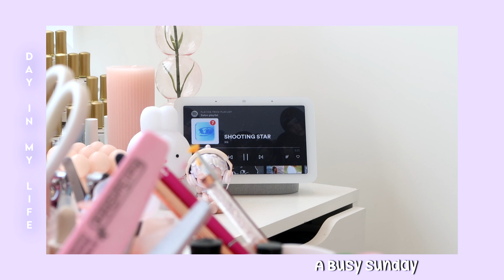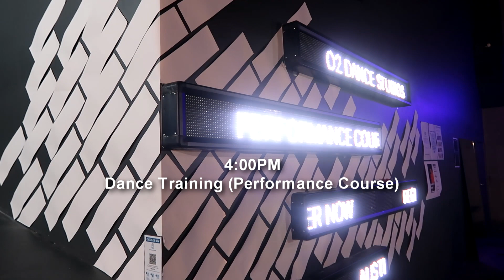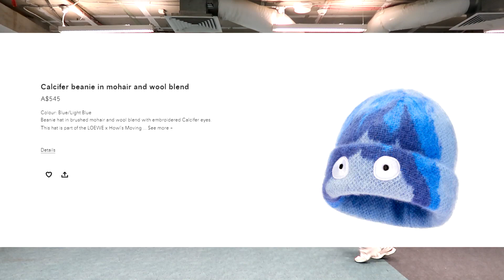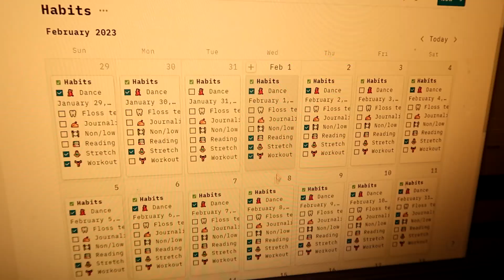A Day in my life! | Busy edition ⏰ Pilates, getting my nails done, dance🧘‍♀️💅💃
💌 Hello! My name is Rin 💖 I'm from Melbourne Australia ~

I thought it would be fun to film a little 'A day in my life' during a very busy Sunday 😱 I would love to film another one but instead like a 'home edition' hehe let me know If you'd be interested in that please!!

 ■ Personal ➜ @keikorei
 ■ Dance Crew ➜ km_united.dance

Subcount: 344